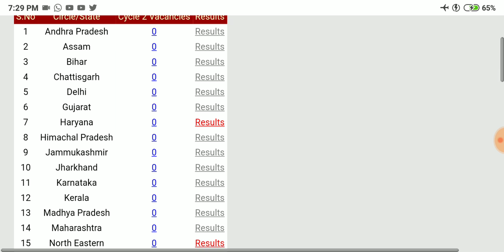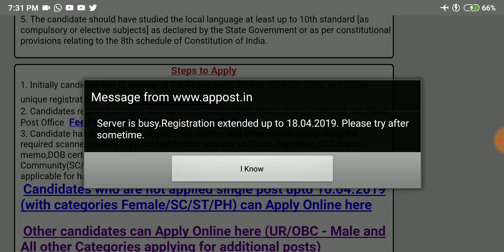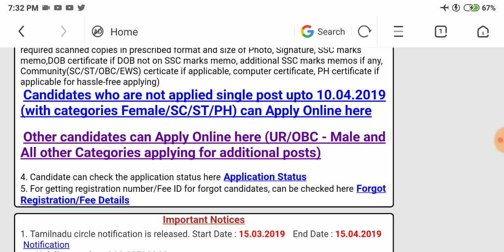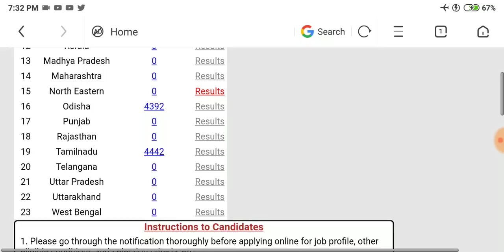தமிழக அஞ்சல் துறை 4442 காலியிடம் || புதிய மாற்றம் || date extended | server problem | new update...